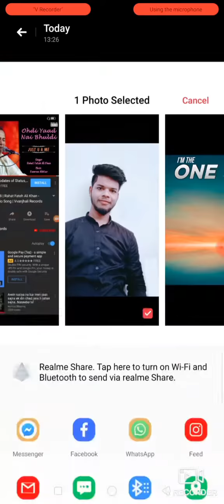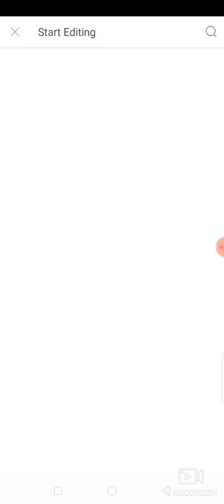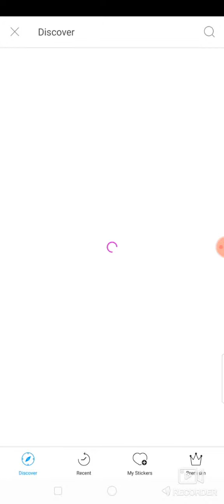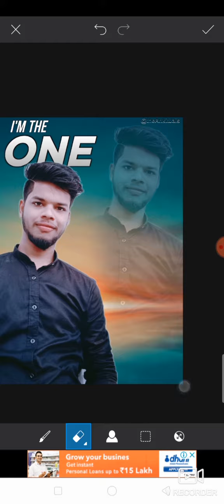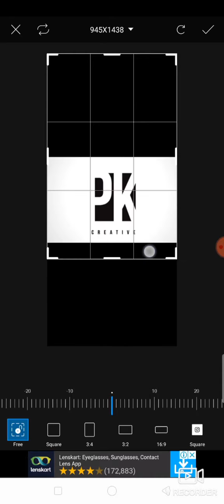सिर्फ दो स्टेप में फोटो का बैकग्राउंड बदलें Pk_editz